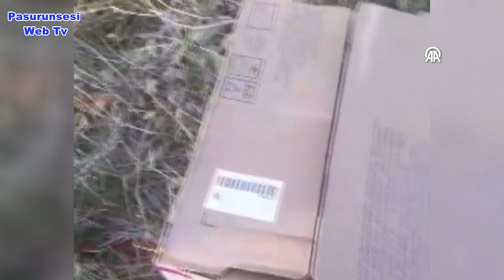Yaralı bulunan balaban kuşu tedavi altına alındı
Amasya'da yaralı bulunan nesli tükenme tehlikesi altındaki balaban kuşu koruma altına alındı.
Merkeze bağlı Yıldız köyü sakinlerinden Salih Karabıyık, yol kenarında yaralı halde bir balaban kuşu buldu.
Karabıyık, yaralı kuşu tedavisi için Amasya Belediyesi Hayvan Barınağı Tedavi ve Rehabilitasyon Merkezi yetkililerine teslim etti.
İki ayağının da kırık olduğu tespit edilen kuşun tedavisine, ilk müdahalesinin ardından teslim edildiği Doğa Koruma ve Milli Parklar Müdürlüğü'nde devam edilecek.